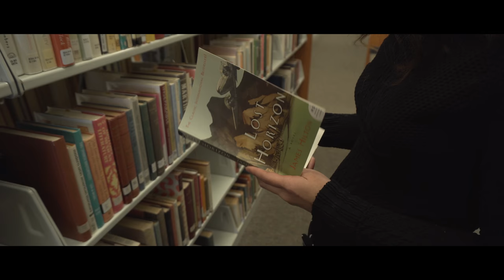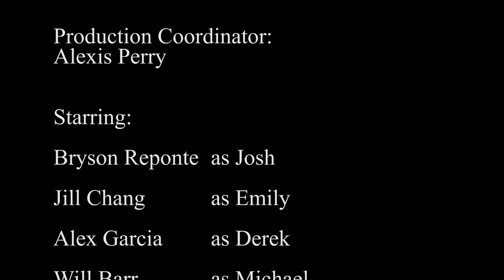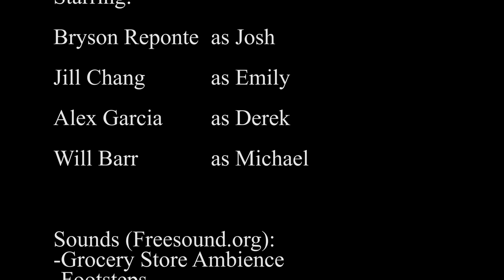Dear Emily - Short Film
Assignment for Sierra College's Intermediate to Digital Filmmaking AAD82 - short film

Shot on Sony a6300 w/ 16-50 mm lens

Written & Directed by Maddy Camaisa
Shot by Will Barr
Edited by Maddy Camaisa, Will Barr, and Alexis Perry

Bryson Reponte   as Josh
Jill Chang as Emily
Alex Garcia as Derek
Will Barr as Michael

Sound effects by Freesound.org